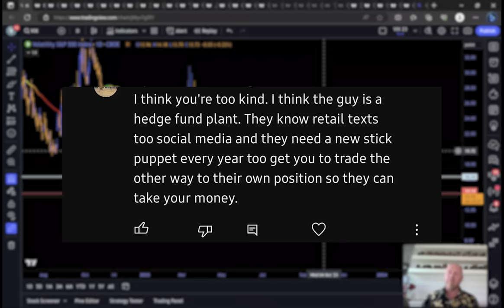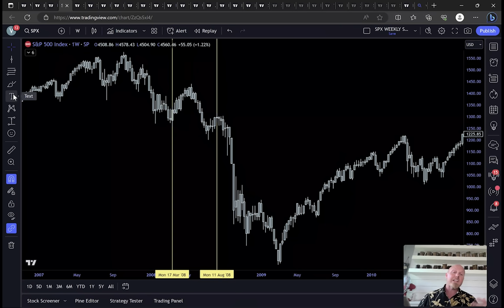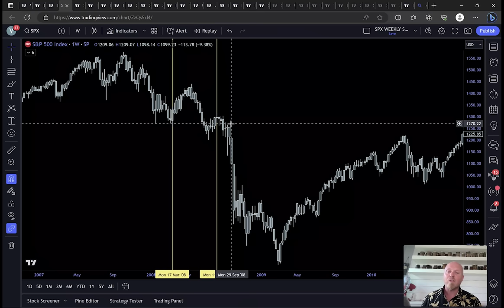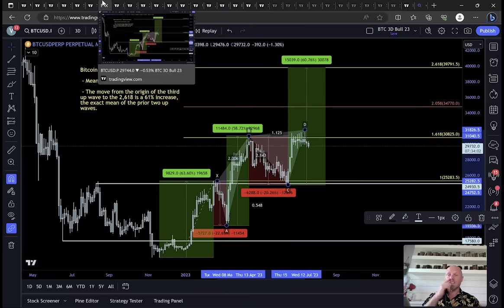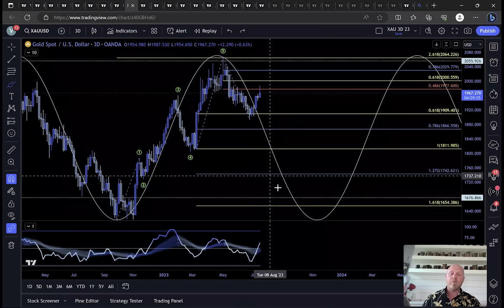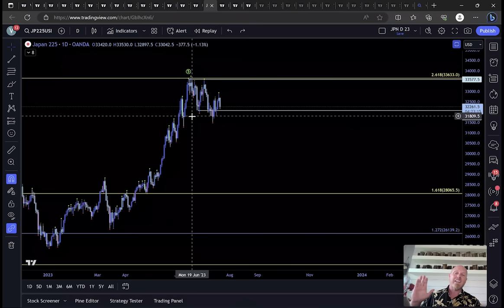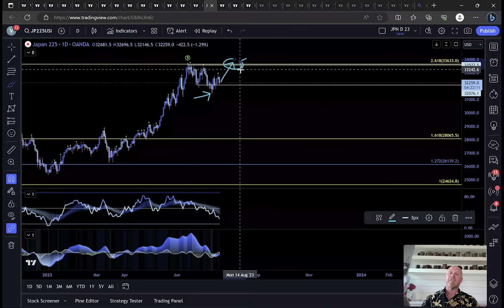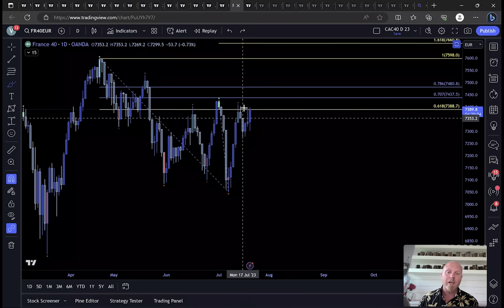BITCOIN + EQUITIES + COMMODITIES - MARKET UPDATE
📈 JOIN SimpleFX TODAY FOR UP TO $5000 BONUS INSTANTLY 📈
✅ If you are in the USA or Canada - VPN to Mexico or Brazil then click link. If in UK VPN to: Germany, France, Portugal, Spain
✅ Trade Stocks, Commodities, FX and Cryptos! Deposit in USDC or DT and only email and VPN needed!
- You do not need a VPN if you are in many countries: Brazil, Mexico, Portugal, New Zealand, Australia, Spain, Germany, France, UAE.

📈 BingX - No VPN Needed! Trade Crypto, Stocks, Commodities + FX
No Spot Fees + Up to $8k in Bonus